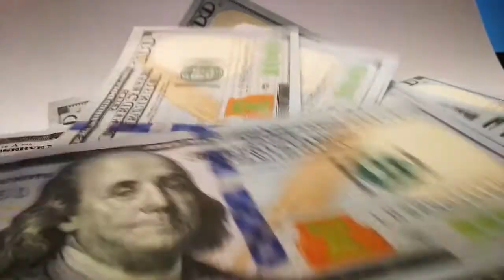Game 1: Softball vs Northeast